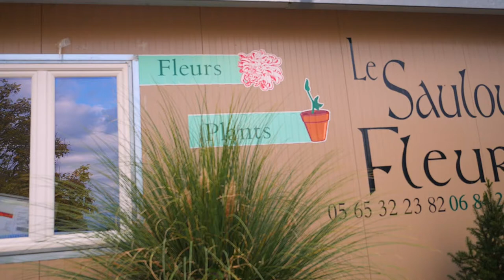pépinière horticole est située à Baladou(46) : LE SAULOU FLEURI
LE SAULOU FLEURI vous fait découvrir un savoir-faire d’horticulteur depuis 1993, à Baladou (46).

Notre pépinière horticole est située à Baladou, entre Martel et Souillac, dans le Lot (46)